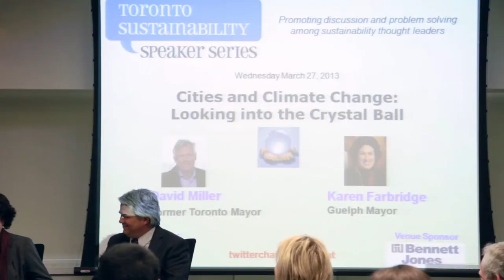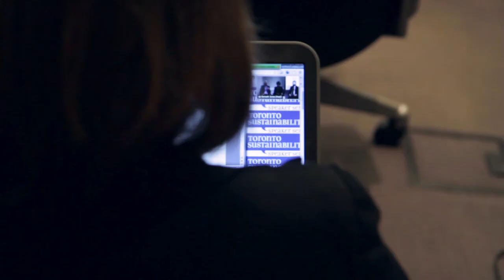TSSS: Cities and Climate Change with Mayors Farbridge and Miller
TSSS event summary, "Cities and Climate Change" with Past Mayor of Toronto David Miller, Guelph Mayor Karen Farbridge and expert moderator Dr. Blair Feltmate